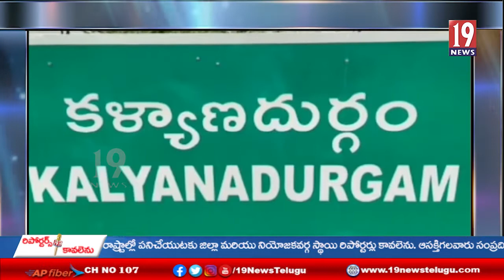దళితుల సమస్యలపై చిన్నచూపు వీడాలి.. ఏపీ ఎమ్మార్పీఎస్ నాయకులు డిమాండ్